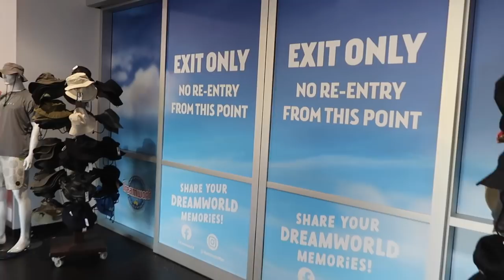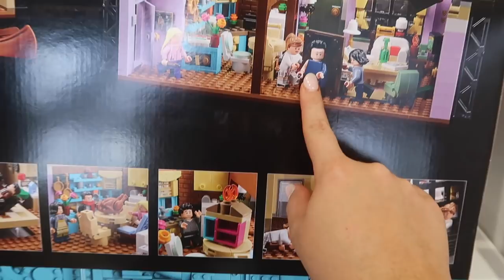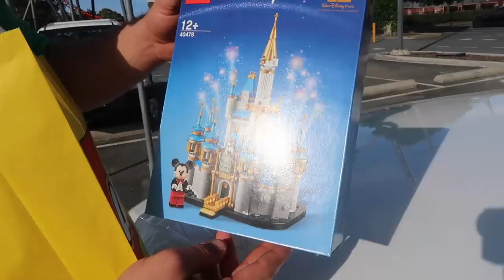VLOG - dreamworld theme park, gold coast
FAQ:
- Bek is 23, Cody is 22.
- Bek is a Teacher Aide & a Dance Teacher.
- Cody is a Heavy Vehicle Diesel Mechanic.
- Bek’s “C” necklace is from The Silver Collective.